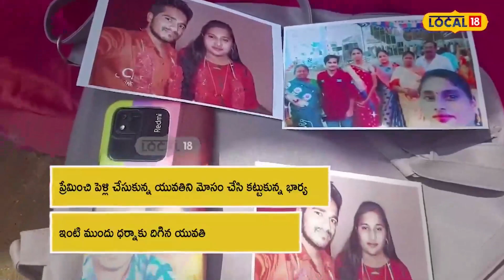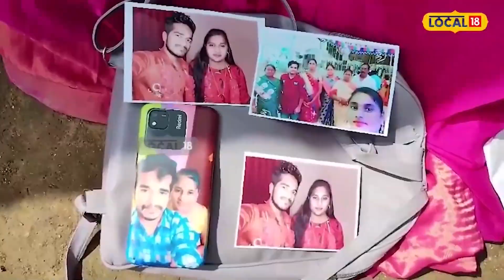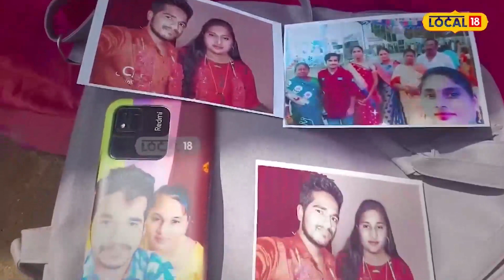Medak: ప్రేమించి పెళ్లి చేసుకొని పరారైన యువకుడు!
సంగారెడ్డి జిల్లా కల్హేర్ మండల కేంద్రానికి చెందిన రమేష్, గుంటూరుకు చెందిన రజిత ఇద్దరు కలిసి హైదరాబాదులోని ఓ షాపింగ్ మాల్ లో పనిచేస్తుండగా పరిచయం ఏర్పడి ప్రేమగా మారి ఏడాదిన్నర క్రితం ప్రేమ పెళ్లి చేసుకొన్నారు. రేషన్ కార్డ్ కేవైసీ పేరు చెప్పి భర్త రమేష్ నెల క్రితం స్వగ్రామానికి చేరుకొని భార్య రజిత ఫోన్ నంబర్లను బ్లాక్ చేశాడు. దీంతో భర్త ఫోను కలవకపోవడంతో భార్య రజిత భర్త స్వగ్రామమైన కల్హేరుకు గత మూడు రోజుల క్రితం చేరుకుంది. ఒకరోజు బాగానే మాట్లాడిన కుటుంబీకులు, రెండు రోజుల నుండి ఇంటికి తాళం వేసి పరారయ్యారు. దీంతో రజిత పోలీసులను ఆశ్రయించింది.